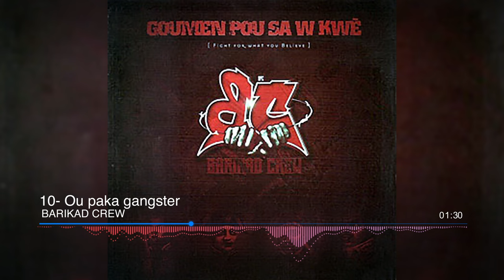10- Ou paka gangster